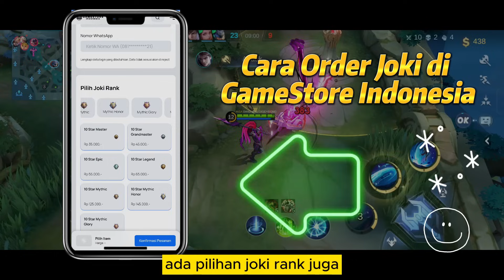CARA BARU MAIN ALPHA 2024 + BUILD ALPHA TERSAKIT 2024❗COMBO ALPHA EXP LANE❗GAMEPLAY ALPHA TOP GLOBAL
Halo semuanya. Di video kali ini kita bakal bahas Tutorial Alpha 2024 dan Gameplay Alpha Mobile Legends. Emblem Alpha Paling Sakit 2024. Item Alpha Paling Sakit 2024 dan Build Alpha Tersakit 2024. Cara Main Alpha Hyper 2024. Spell Alpha Terbaru. Combo Alpha Exp Lane. Tonton sampai habis ya.

🔗🔗🔗 TAGLINE
alpha top global
alpha mobile legends
alpha best build 2024
alpha offlaner
alpha exp lane
alpha jungler
alpha jungle build
alpha tersakit
alpha terbaru
tutorial alpha
gameplay alpha
cara main alpha
combo alpha flicker
combo alpha true damage
build alpha tersakit 2024
build alpha paling sakit 2024
item alpha tersakit 2024
item alpha paling sakit 2024
alpha maret 2024
alpha mvp
spell alpha
emblem alpha
alpha hyper
alpha patch terbaru